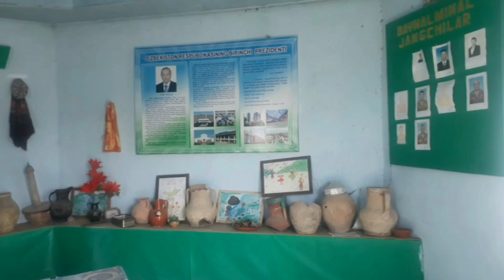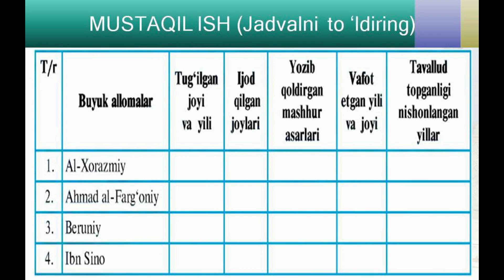Ochiq dars Yurtimizdagi buyuk allomalar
Yurtimizdagi buyuk allomalar
Namangan viloyati, Yangiqo'rg'on tumani 32-maktab o'qituvchisi Hurriyat Akbarova